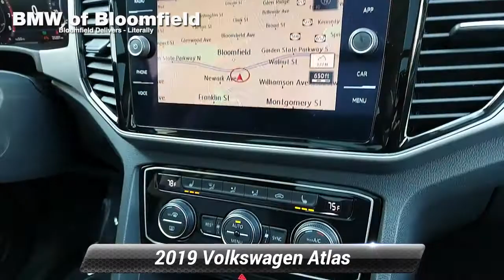Certified 2019 Volkswagen Atlas 3.6L V6 SEL R-Line, Bloomfield, NJ BBP5782A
* * * * * DCH QUALITY ASSURED * * * * * VALUE PRICED, we specialize in obtaining financing for customers who have low credit scores, no credit, bad credit, recent bankruptcy and repossessions. CARFAX REPORT SHOWS 1 OWNERS and SERVICE RECORDS. This vehicle comes with a 125-point Inspection and Quality Guarantee, 90-Day/Unlimited Mileage $0-Deductible Platinum Warranty, CARFAX* Vehicle History Report, Fair Market Price and Competitive Validation, *See dealer for details.ONE OWNER, BACK-UP CAMERA, ALL WHEEL DRIVE, HEATED FRONT SEATS, HEATED STEERING WHEEL, NAVIGATION, LANE DEPARTURE WARNING, BLUETOOTH, MOONROOF, REAR PARKING AID, MP3 Player, BLIND SPOT MONITORING, CHILD LOCKS, 3RD ROW SEAT, KEYLESS ENTRY, SAT RADIO, TONNEAU COVER, POWER LIFTGATE, ALLOY WHEELS. DCH BMW of Bloomfield proudly services the central and northern New Jersey area, we can handle all of your Used Car needs.Some of our used vehicles may be subject to unrepaired safety recalls. Check for a vehicle's unrepaired recalls by VIN Make it Fun & Easy. Our transparent, competitive pricing with no hidden fees makes buying a car from BMW of Bloomfield Fun & Easy for our customer as well as our salespeople. We like to have fun too. Come experience the difference at BMW of Bloomfield.

[RLVID:5525:6900688df2d2cebd:96770de3e22dc92f:1]